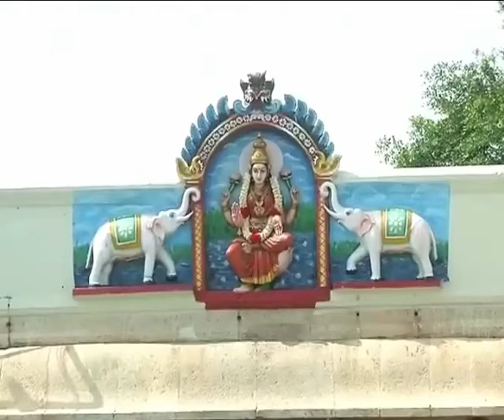TIRUMALA TIRUPATHI DEVASTANAM /VARAHASWAMY TEMPLE /TIRUMALA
TIRUMALA :-Shri Varaha Swamy Jayanthi held in Tirumala on 21st August. This was held yekantam by an priests in Tirumala. Every year Varaha Jayanthi held like an festival , but this year due to covid-19 restirctions the pooja are held  yekantam . Some of the TTD officals are attended the pooja .